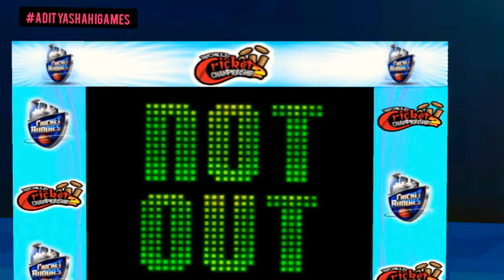RCB vs SRH IPL 2020 || WCC2 GAMEPLAY✓✓√